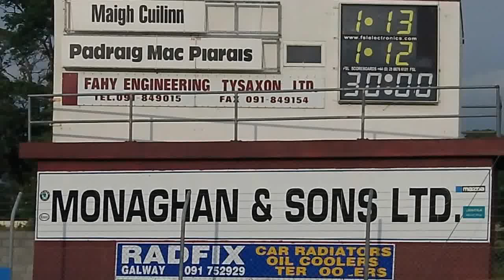Moycullen Senior Hurling Win v Pearses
Passion and pride in the parish prompt Maigh Cuilinn's first win in 2012 Galway Senior Championship. The final round of group matches in this years SALTHILL HOTEL Senior Hurling Championship, left all teams with something to play for, be it a quarter-final bid, to pure and simple pride. That pride was sufficient for Moycullen to notch up their first Senior Hurling win v Pearse's by the narrowest of margins. Catch the highlights!
Team 1 Eric Fox, 2 Barry Faherty, 3 Mat Donohoe, 4 Sean Rossa Mc Dermott, 5 Tomas Higgins, 6 Mark Lydon, 7 Seosamh O' Flatharta, 8 Eanna Noone, 9 Paddy Reilly, 10 Niall Mannion, 11 Vincent Faherty, 12 Christopher Hurney, 13 Morgan Darcy, 14 Conor Bohan, 15 Seamus O' Conghaile.